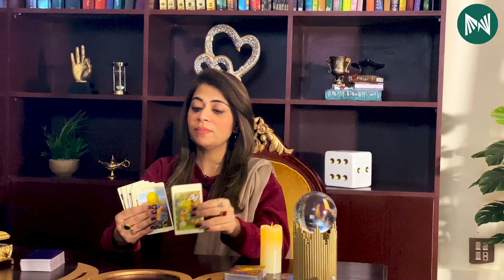2023 Ap Ke Liye Kesa Sabit Hoga?? | 2023 آپ کے لیے کیسا ثابت ہوگا؟؟ | Metastories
2023 آپ کے لیے کیسا ثابت ہوگا؟؟

کیا علم نجوم حرام ہے ؟